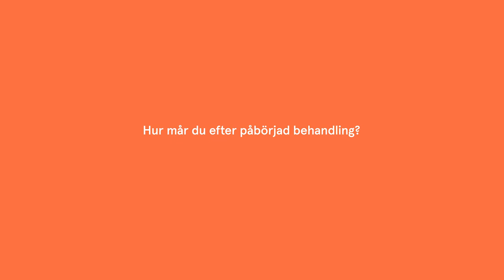Thomas Rådström - 02 - Hur mår du efter påbörjad behandling?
Thomas Rådström berättar om att det är en stor skillnad i hans liv efter påbörjad behandling. Han har mer ork, mer energi och ser ljusare på saker i livet. Läs mer på rewell.se